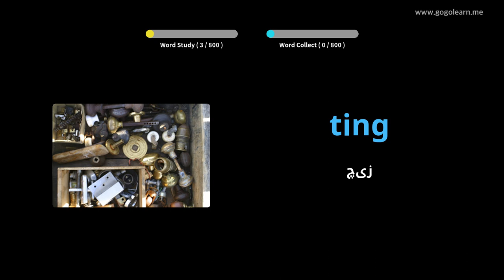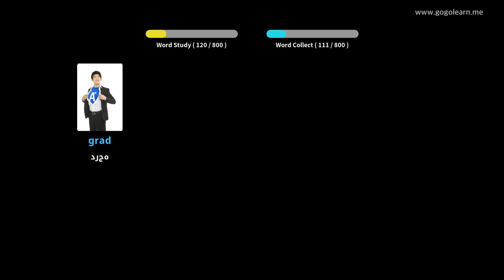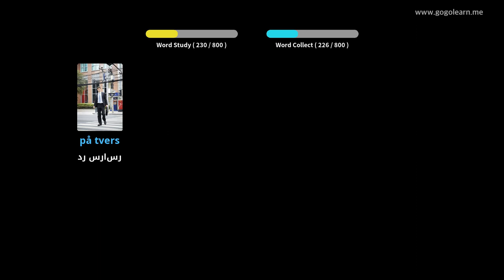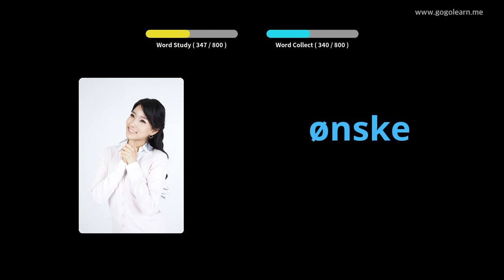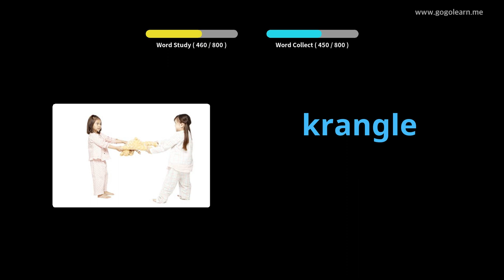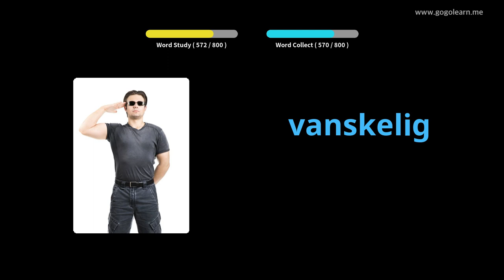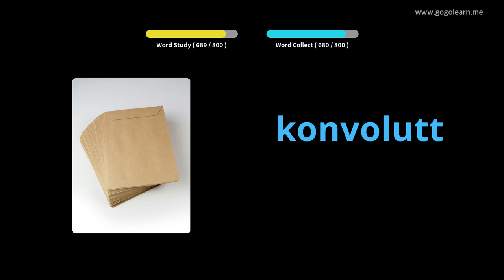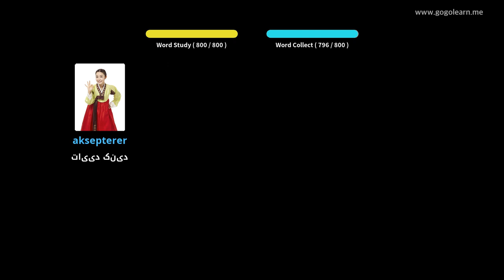واژگان نروژی گوش دادن هنگام خواب | Golearn